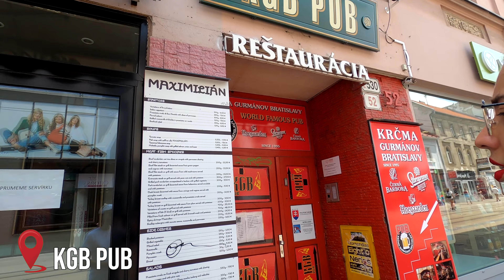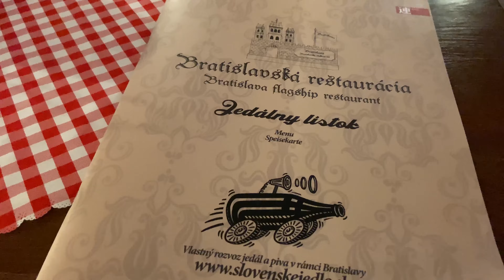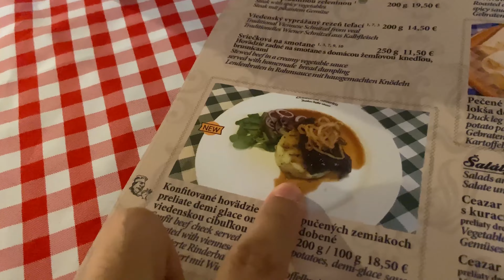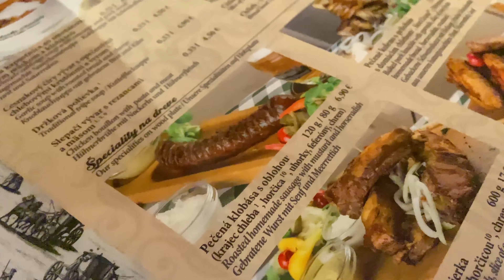QUE COMIDA TAN EXTRAÑA! - Bratislava, Eslovaquia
Probando comidas extrañas del mundo. Volvemos a Europa después de 2 años y hoy estamos en Bratislava, la capital de Eslovaquia, y la idea es probar la comida típica de este país. Como podrán ver en el video la verdad no se ve para nada apetitosa pero pues. le dimos una oportunidad y si que nos sorprendió. Así que si están buscando dónde comer y que comer en Europa, no se pierdan esta aventura!

►►►DESCUENTO de 10 Euros con Omio (Página de tiquetes aereos, trenes y buses para viajar en Europa)